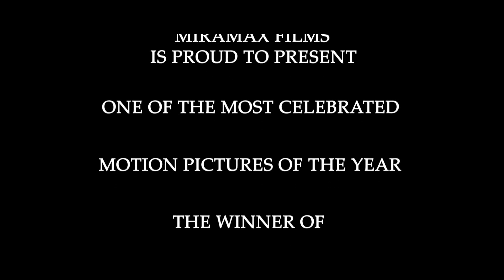Pulp Fiction - Trailer Deutsch 1080p HD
Ihre Sprüche kennen die Menschen auf der ganzen Welt. Ihre Klamotten tragen Fans mit Absicht und normale Leute aus Versehen. Ihre Musik ist unvergleichlich. Sie sind dilettantisch und brutal. 2 Profikiller, ein Boxer mit einer französischen Freundin, ein Gangsterboss und seine Drogenabhängige Frau und ein Liebespärchen, das sich nicht entscheiden kann: Schnapsladen oder Restaurant?
Über nichts wurde jemals soviel gesprochen, wie über diesen Film. Jeder kennt ihn oder hat von ihm gehört.
PULP FICTION ist wie nichts und niemals zuvor.
Vincent Vega und Jules Winnfield holen für ihren Boss Marsellus Wallace eine schwarze Aktentasche aus einer Wohnung ab. Drei Jungs, die ihnen dabei im Weg stehen, lassen ihr Leben. Die Killer machen sich mit einem vierten Jungen als Geisel auf den Weg ins Hauptquartier. Doch als das Auto über eine Straßenerhöhung schaukelt, erschießt Vincent aus Versehen die Geisel. Um den blutverspritzten Wagen zu reinigen, machen die beiden einen Abstecher zu Jules' Freund Jimmie, wo auf Befehl vom Boss ein Spezialist für schwierige Aufträge zu ihnen stößt: The Wolf...